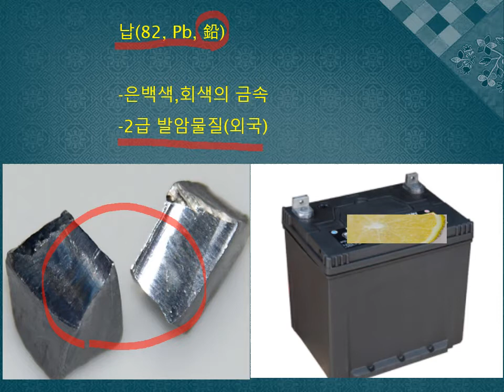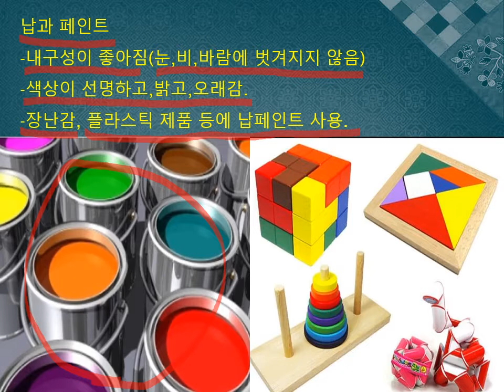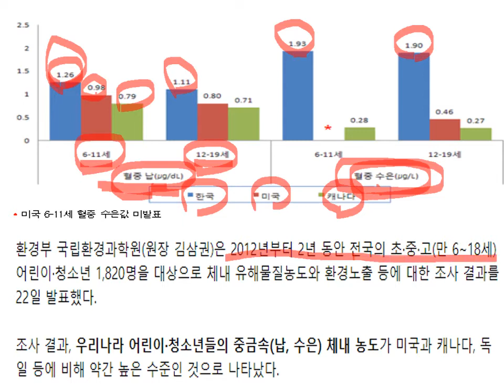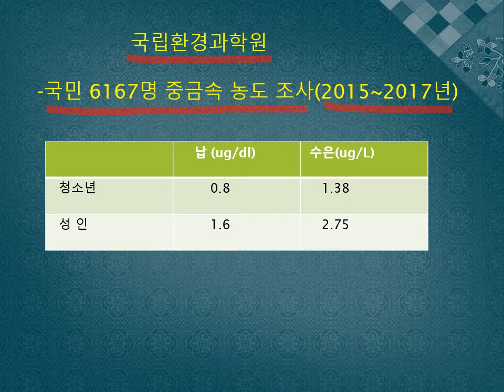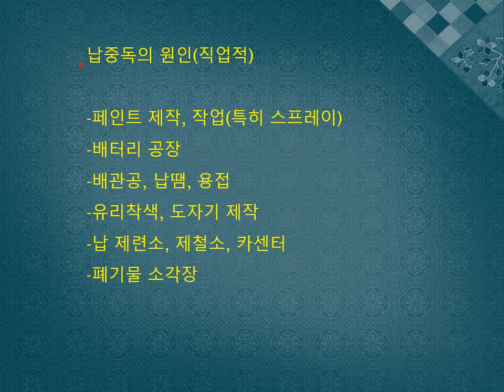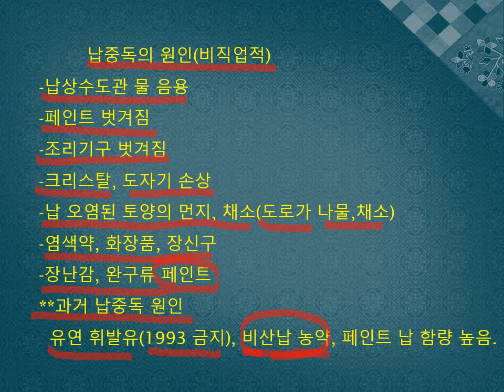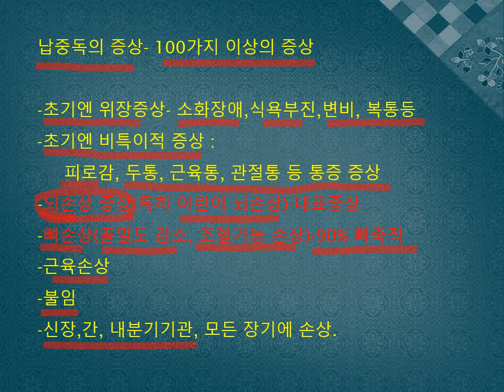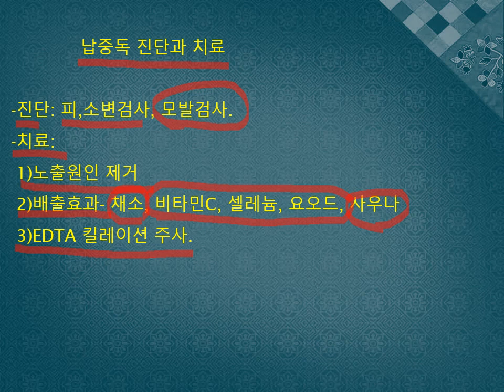중금속(납)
납중독의 원인, 증상, 치료에 대해서 쉽게 설명합니다.